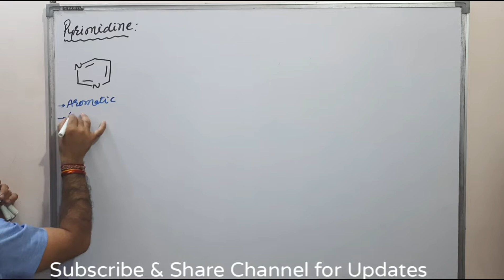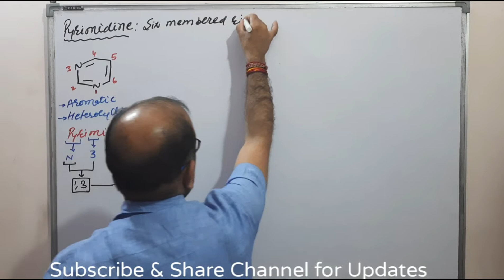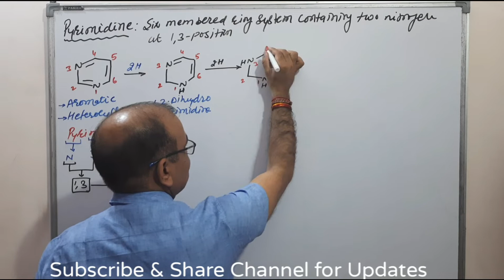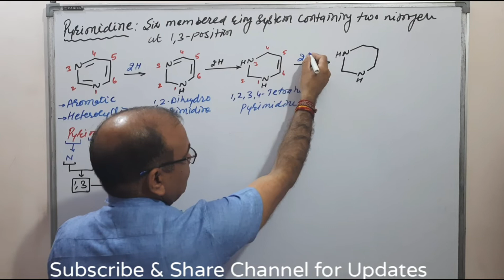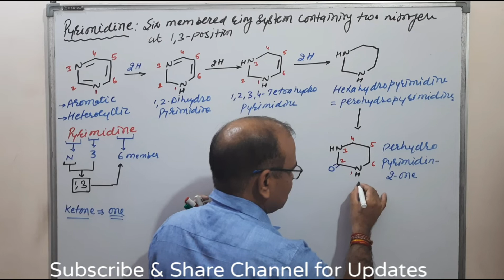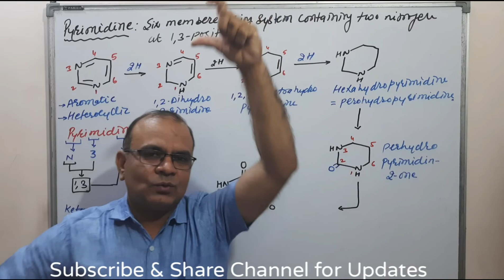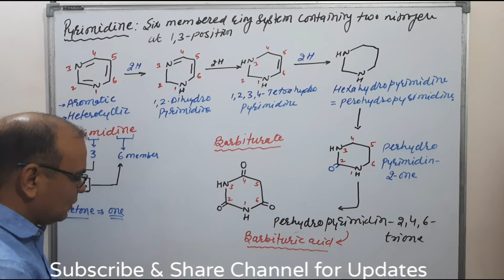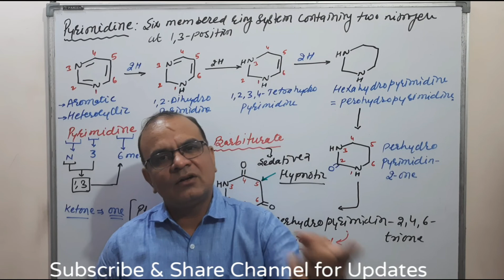Pyrimidine Structure & Numbering | How to Learn Medicinal Chemistry |Barbituric Acid| Barbiturates